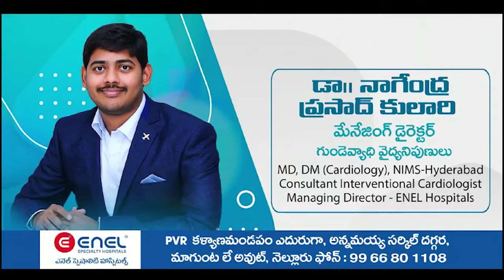మొక్క‌ల‌ను నాటి పర్యావరణాన్ని కాపాడండి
- పిలుపునిచ్చిన తోట‌ప‌ల్లిగూడూరు ఎస్ఐ వీరేంద్రబాబు